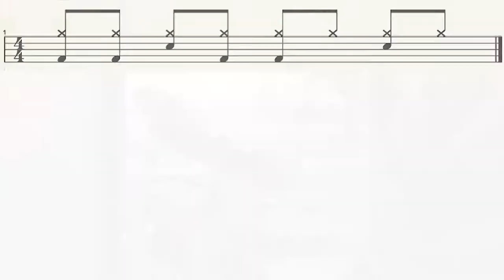#4 Groove of the week - El Toro Drummer Musikinstitut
Drumlesson step by step, week 4, basicgroove rock